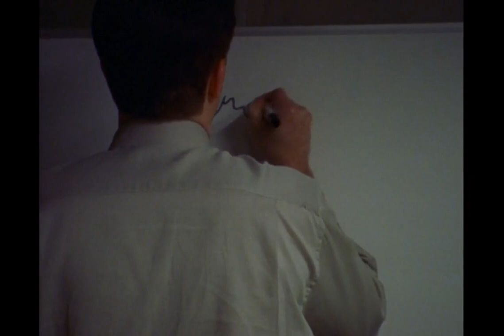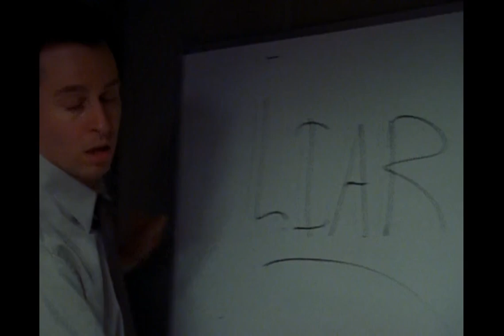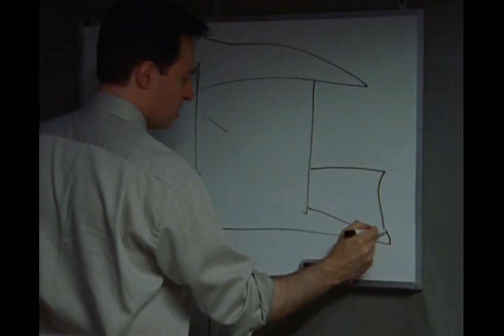The Shield - Serial Killer Confession Scene (S1 E10) | Rotten Tomatoes TV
The Shield "Dragonchasers" - Serial Killer Confession Scene: Dutch (Jay Karnes) gets Sean (Michael Kelly) to confess.

Network: Fox
Starring: CCH Pounder, Jay Karnes, Michael Chiklis, Michael Kelly, Walton Goggins